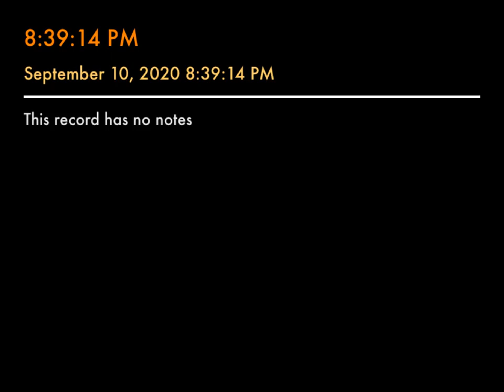Soul Lamentations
Artwork by Daemon Pythius

Hanging around with the Republican boys
In the city streets below
The Feds call my name
Messing around with future hoes and
The city streets will not hold them
We’re going insane and
The city sleeps at midnight and
Wanna get down on my knees
I wanna go slow
The future’s got no control

In a crowded room
Will you leave a trace
Then depart too soon
The days are unsafe
I’ll lament your soul  but
Please do not waste
What is your end goal?

Still Messing around with the Republican boys

When you see my face
Will I leave a trace
Your days are unsafe
You’ll lament my soul  but
What is my end goal?